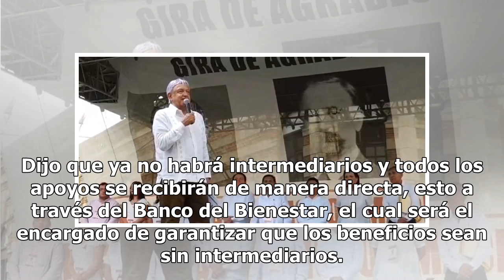AMLO en Yucatán: Banco del Bienestar garantizará dinero ‘sin intermediarios’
Andrés Manuel López Obrador (AMLO) visita distintas entidadades de la república mexicana en su gira de agradecimiento, con la intención de agradecer a quienes le dieron su voto y lo llevaron a la victoria en los comicios del 1 de julio. López Obrador se reunió el día de hoy con el gobernador de Yuca...